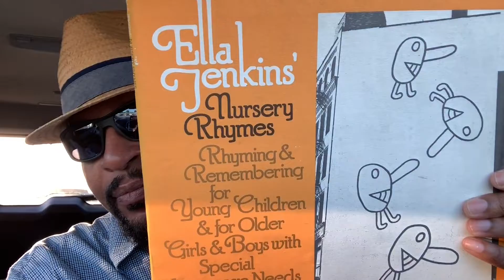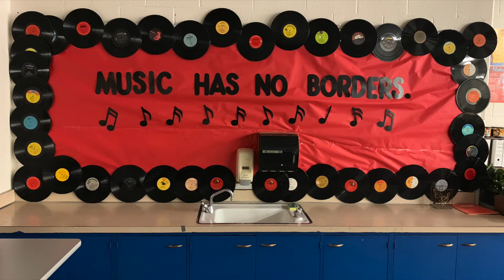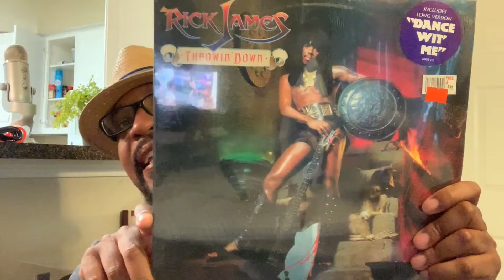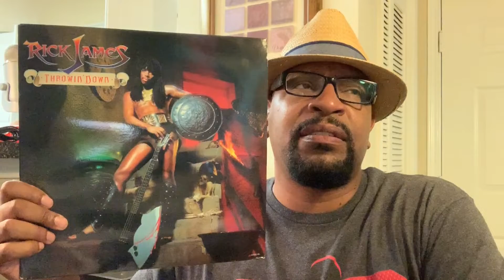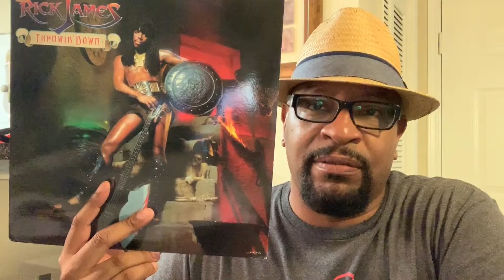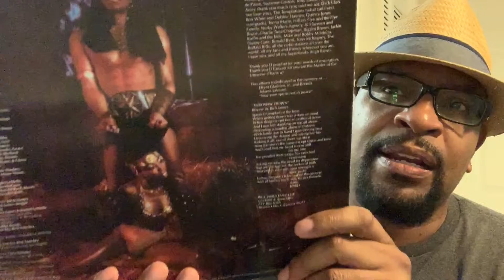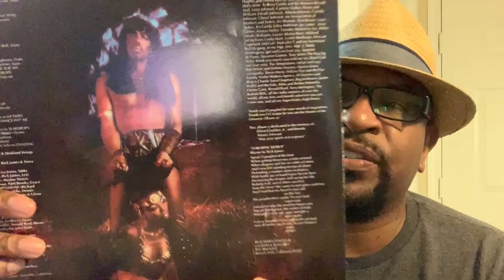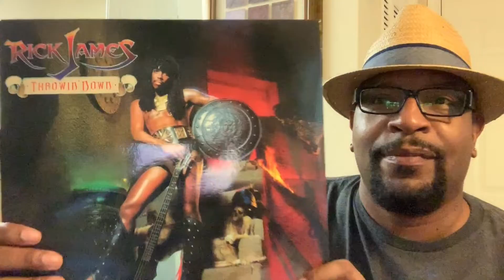Rambling Drive #4: Back To School/My Dentist/Gun Reform/Rick James Unboxing